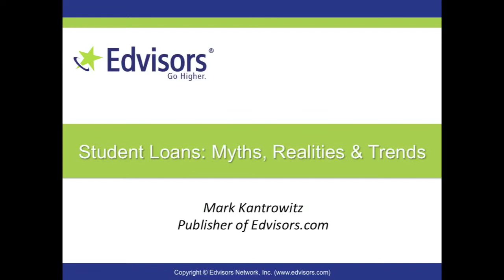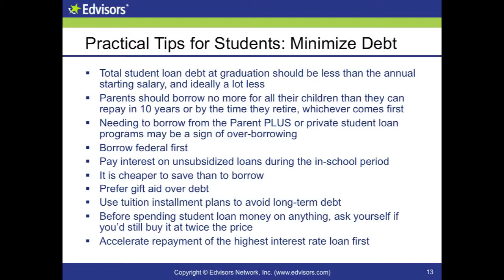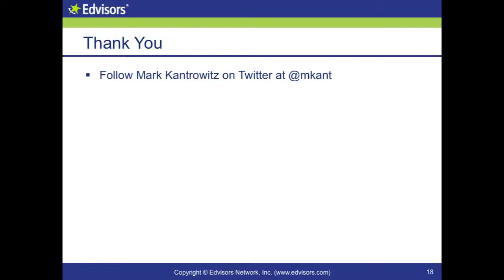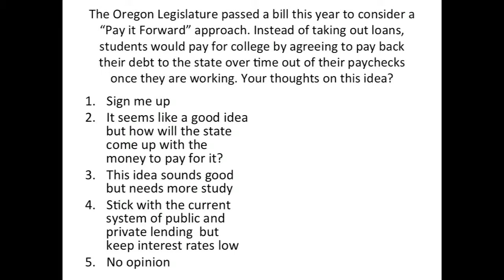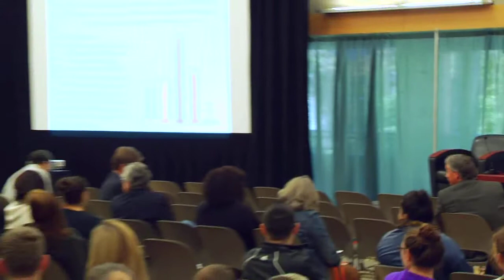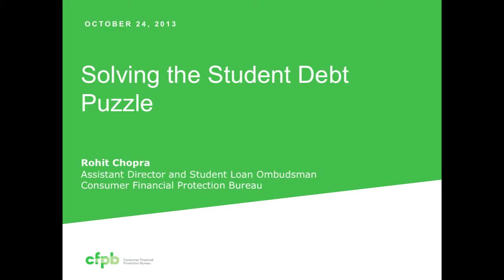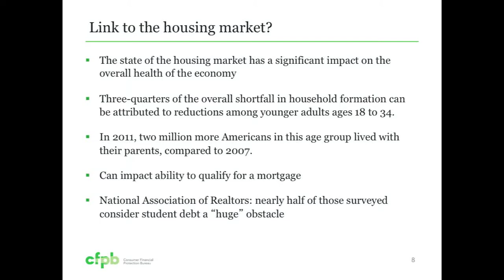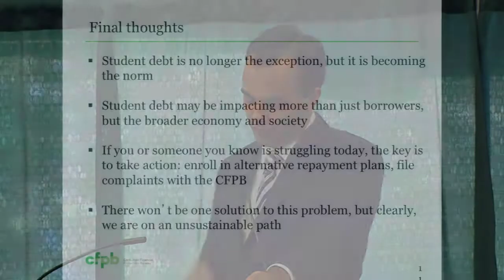"From Debt to Degree" - Portland State of Mind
The total debt from student loans across the United States now exceeds credit card and consumer debt. What can students, colleges and policy makers do to make college more affordable and reduce spiraling debt?

The interactive event features keynote addresses by Mark Kantrowitz, founder of consumer websites FinAid and FastWeb and a national expert on college affordability, and Rohit Chopra, the national Ombudsman for Student Loans at the U.S. Consumer Financial Protection Bureau.